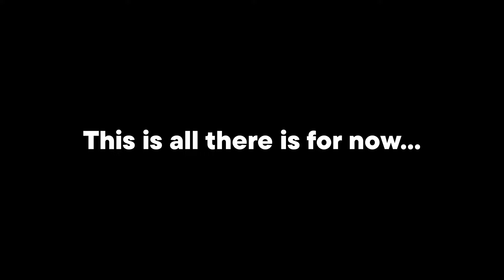Cyberpunk 2077 got me feeling some type of way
I'm Adam Smasher.